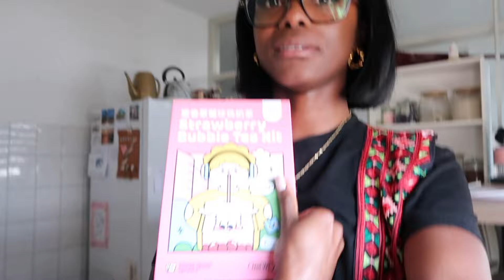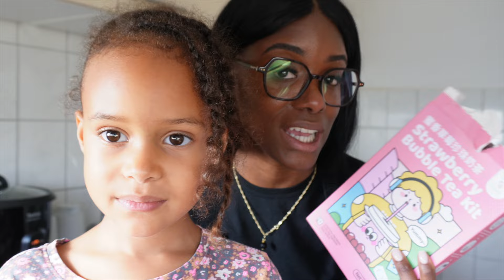ONTZETTEND BLIJ MET DIT😍🥰 | GwennSVLOG 278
Hola babes,
Ik ben zo blij met de nieuwe ijskoker
M A K E  U P   A R T I S T    N O D I G? /  W O R K S H O P  V O L G E N?
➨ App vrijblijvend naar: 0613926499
M I J N    V I N T E D   P R O F I E L
➨ Momm92
S H O P  I T E M S   U I T   E E R D E R E   V L O G S
S H O P   M I J N   H U I D I G E    S K I N C A R E     P R O D U C T E N
Mijn Huidige skincare producten
➨ THE ORDINARY NIACINAMIDE:

P A R F U M   D I S C O V E R Y S E T   V A N   A T E L I E R   V E S P E R
25% Kortingscode: Gwenn25
M I S A M O Y   F R U I TY   S A U S    B E S T E L L E N
het is een Surinaams nummer maar het zit in Nederland. Je krijgt na betaling een ophaal adres en tijdstip.

I N S T A G R A M    F O T O G R A AF

V i n d  m i j  o p

Co n t a c t e e r   mij    o p